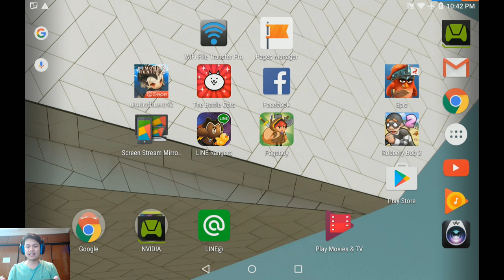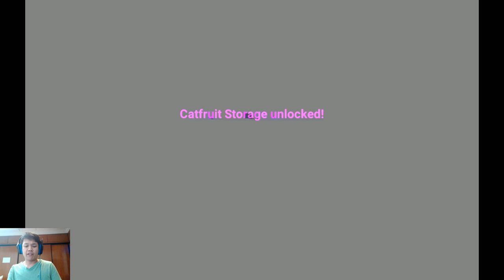The Battle Cats Chapter 3 EP07 ปักธงบนดวงจันทร์ จะสำเร็จหรือไม่ มาดูกัน